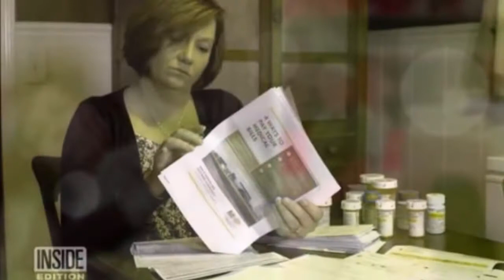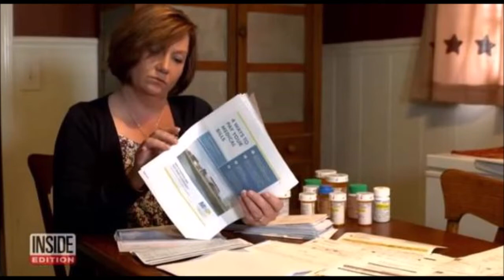DOKTORLARIN ÇARESİ YOK DEDİĞİ HASTALIĞA ÇAREYİ 2 TESİSATÇI BULDU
eğitim gönüllüleri vakfı ,
cumhurbaşkanı olma şartları ,
cumhurbaşkanı seçilme şartları ,
recep tayyip erdoğan yeni reklam ,
cumhurbaşkanlığı seçim sistemi ,
cumhurbaşkanının yetkileri ,
1 dolar tl ,
1 dolar alış ,
onkoloji yemek listesi ,
onkoloji hastanesi yemek listesi ,
onkoloji randevu alma ,
onkoloji randevu ,

forex, haber, dolar, ilgi çekici bilgiler , muharrem ince, cumhur başkanı, altın, euro, türk lirası, ekonomi, sanayi, zenginlik, para,
ilginç videolar ,
ilginç buluşlar ,
ilginç sorular ,
ilginc vidyolar ,

Yok Artık Videoları Kanalı